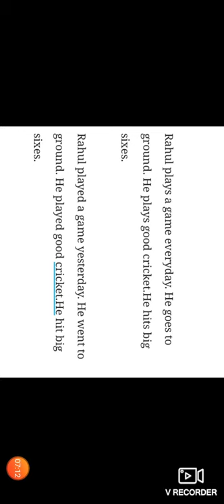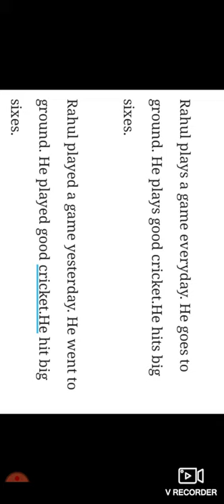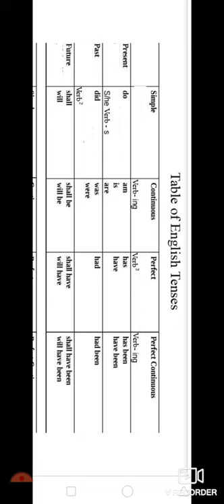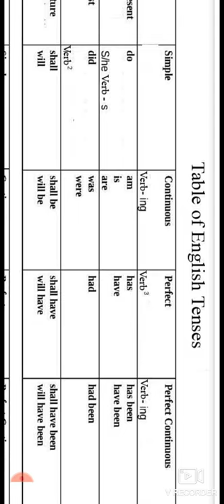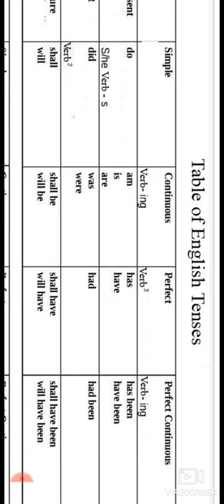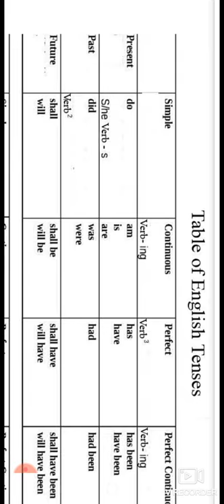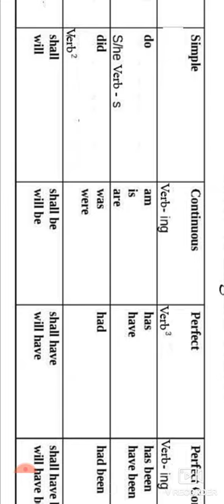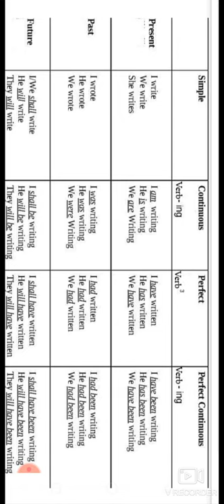Std 11 | English Grammar | Change text -change tense